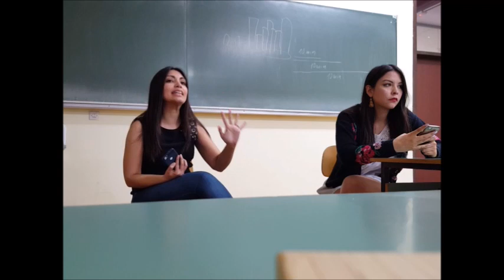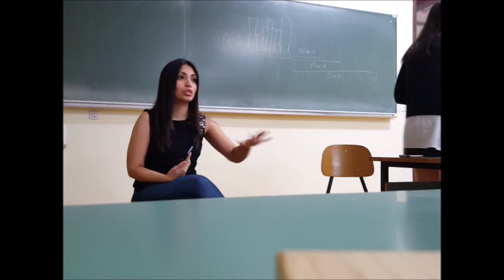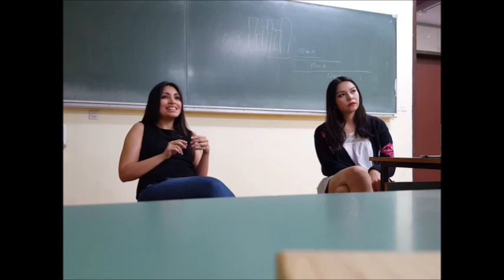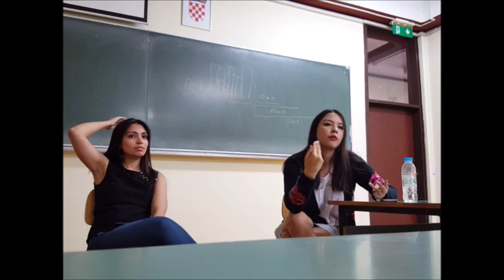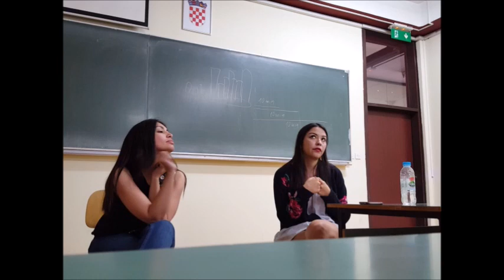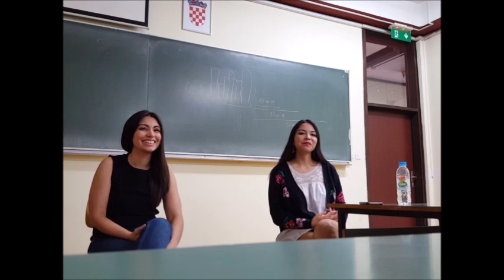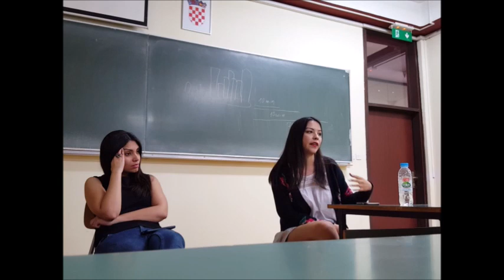Social movements (Advance) - Sharmila Parmanand and Lucia Arce. MDA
Lecture given as a part of Advance Stream by Sharmila Parmanand and Lucia Arce during Mediterranean Debate Academy 2019 held in Split.

Learn how to navigate debates that deal with liberation movements – feminism, LGBT+, or race. We will go over the most common types of motions, and the clashes that they set up (2nd vs. 3rd wave feminism), and common arguments. Although these types of motions are sometimes called ‘fluffy’, they carry a lot of impact on people’s lives – we will discuss how to get to those impacts and analyse them.

Last 5 minutes of the video have been cut off due to technical issues.

Find more information and pictures from the Academy on the official Facebook